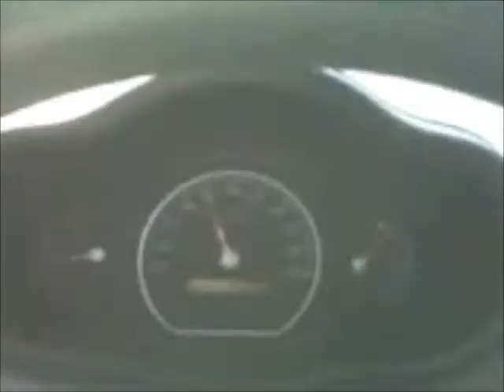HYUNDAI i10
SWEET CAR...